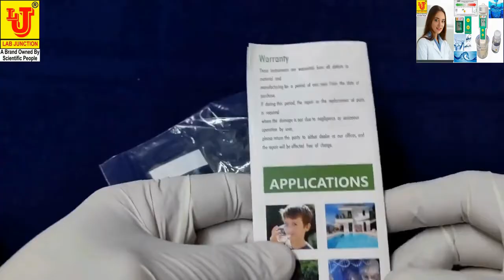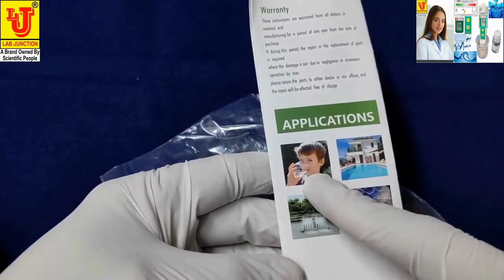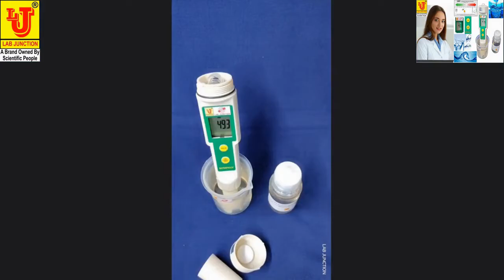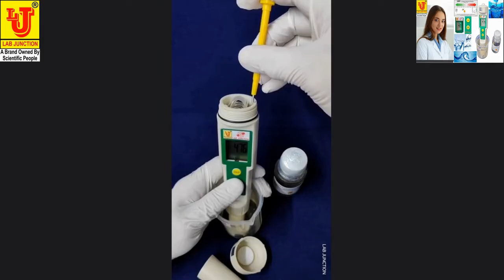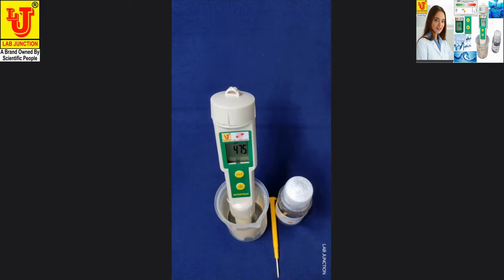ORP Meter LJ-169 E